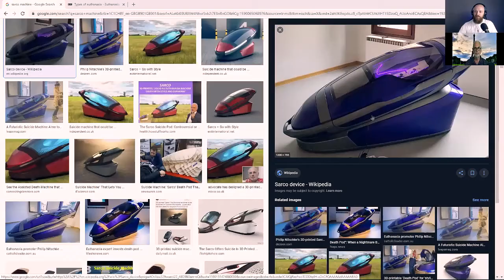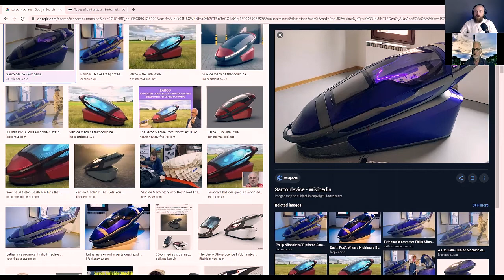#100 - Suicide On Demand (Philip Nitschke)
Philip Nitschke, founder and director of the pro-euthanasia group Exit International, joins us to discuss some of the controversies around the issue of voluntary euthanasia.